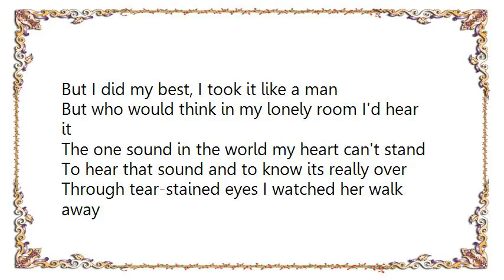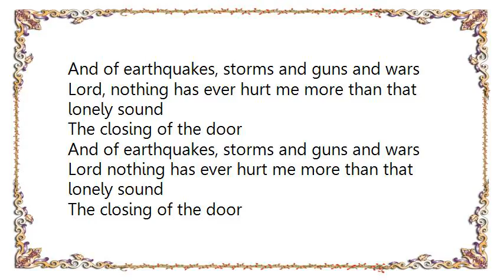George Jones - The Door Lyrics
[Lyrics George Jones - The Door]
I've heard the sound of my dear old momma crying
And the sound of the train that took me off to war
And the awful sound of a thousand bombs exploding
And I wondered if I could take it anymore

There were times when they almost drove me crazy
But I did my best, I took it like a man
But who would think in my lonely room I'd hear it
The one sound in the world my heart can't stand

To hear that sound and to know its really over
Through tear-stained eyes I watched her walk away
And of earthquakes, storms and guns and wars
Lord, nothing has ever hurt me more than that lonely sound
The closing of the door